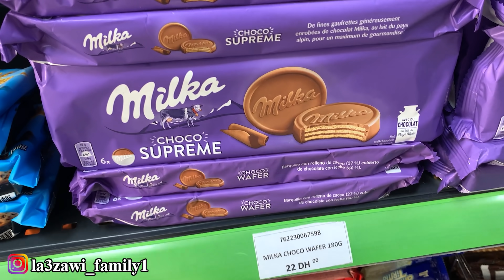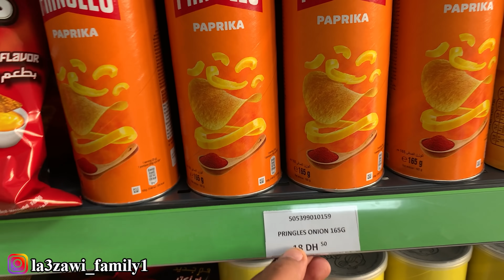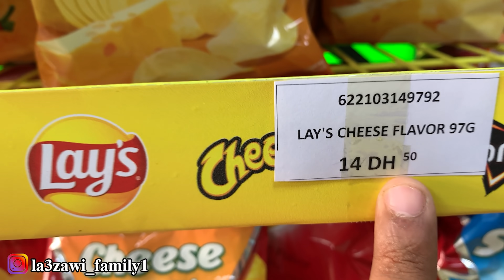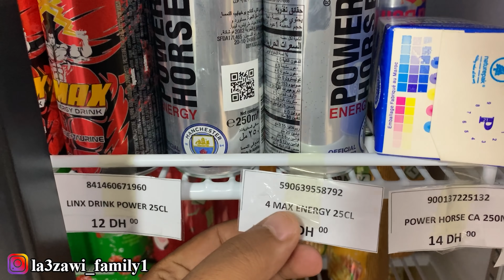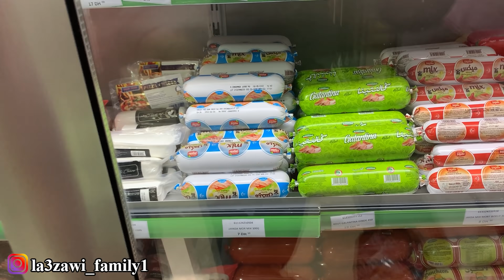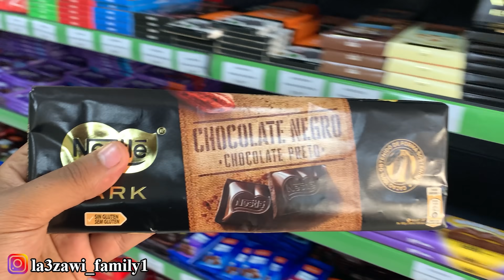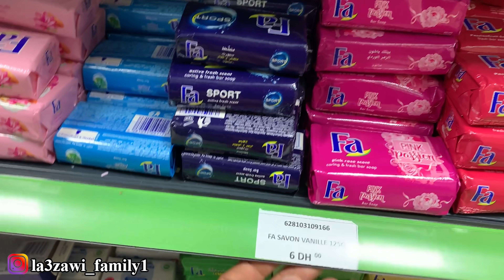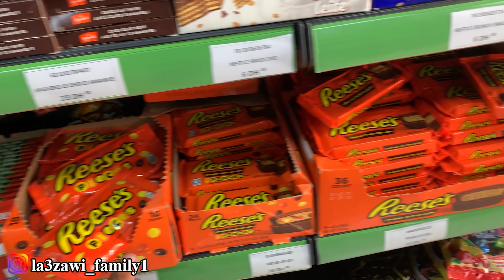تحدي أي شيئ عرفوا ثمنوا 💲 غنشريه ليهوم 🔥😱 ضاعوا فلوسي ✔😢